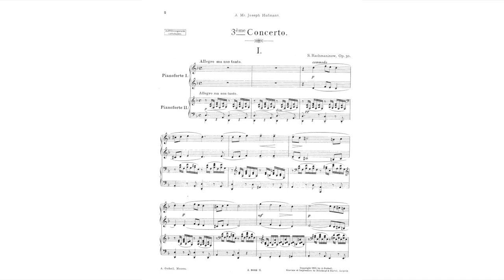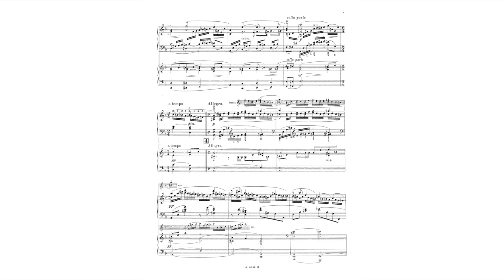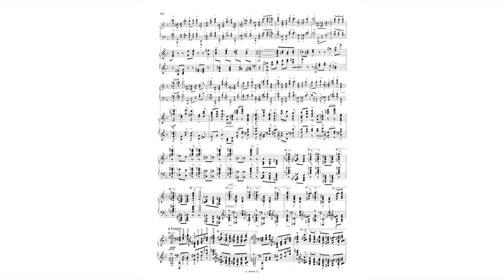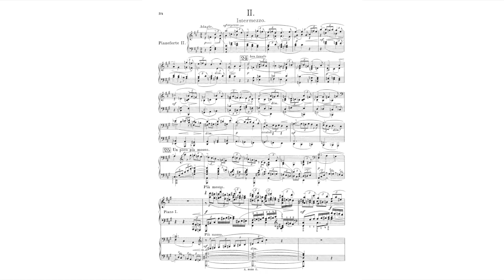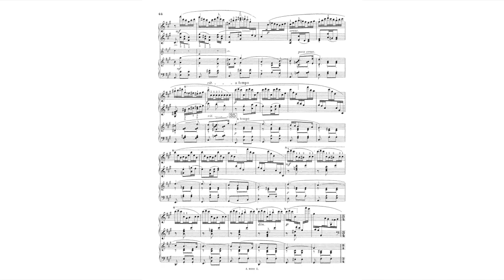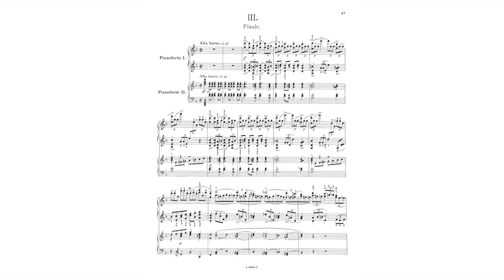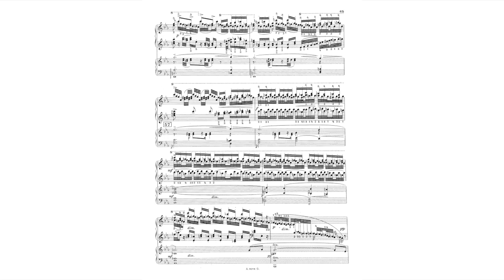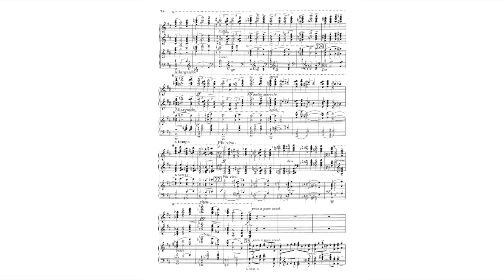Rachmaninov: Piano concerto Nr.3. in d-minor by Károly Mocsári (with score)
Hungarian Radio Symphony Orchestra, conducted by János Kovács (1988 Budapest)